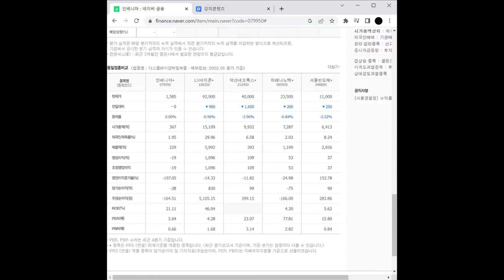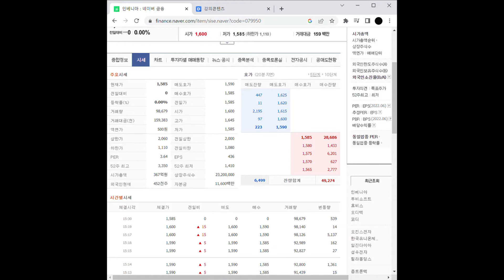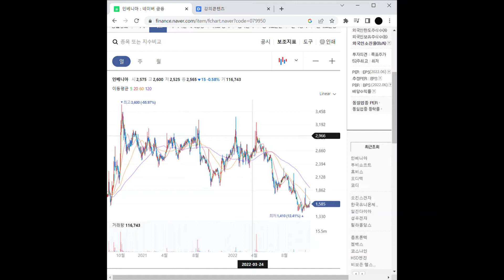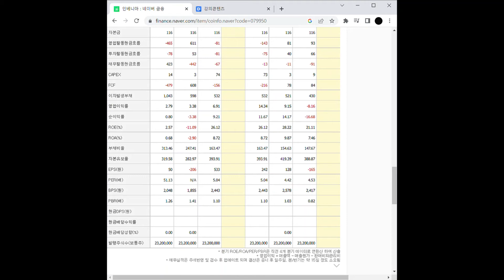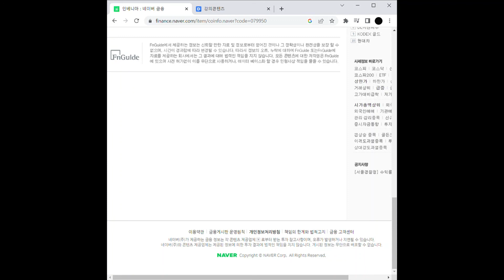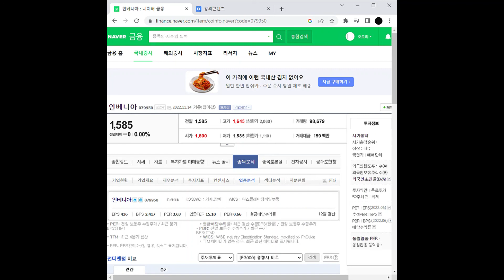LCD 관련주 인베니아 주가 전망 및 차트 분석